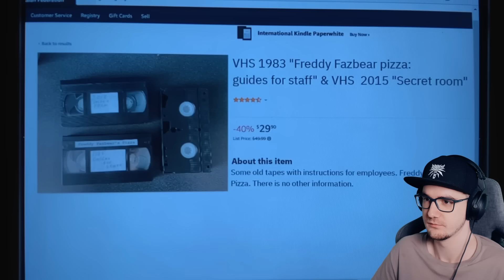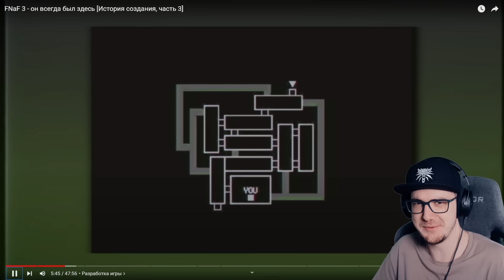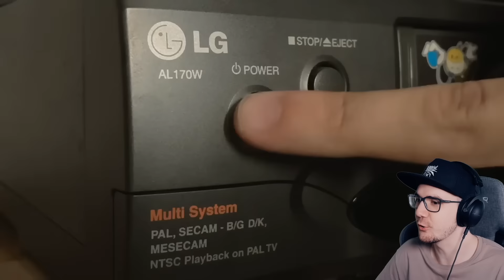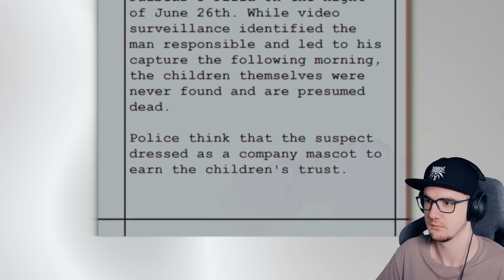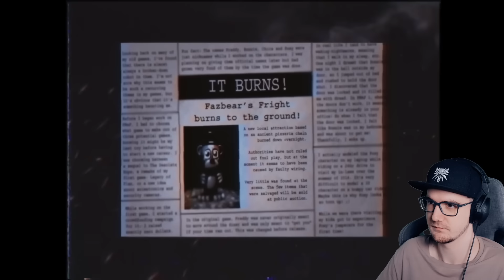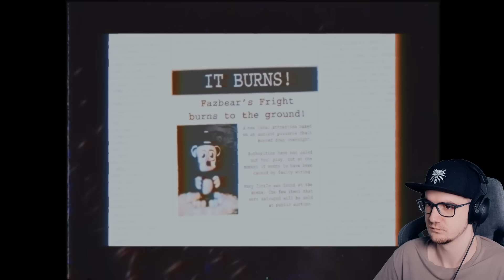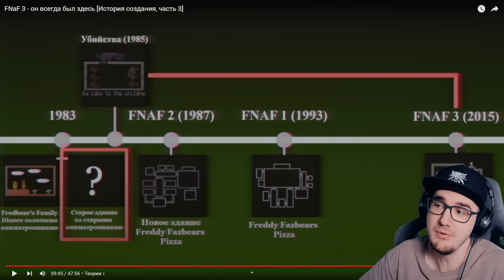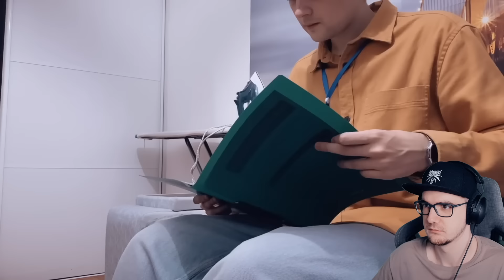FNaF 3 ► он всегда был здесь [История создания, часть 3] ( ФНАФ Five Nights at Freddy's ) | Реакция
. FNaF 3 ► он всегда был здесь [История создания, часть 3] ( ФНАФ Five Nights at Freddy's  )